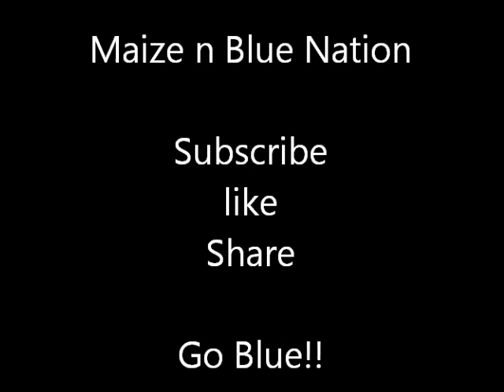The University of Michigan Wolverines Football 2014 Team 135 Hype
Just a little Hype before the wolverines kick off the 2014 season as team 135! Are you ready for some football?